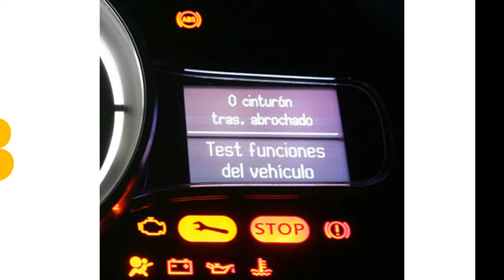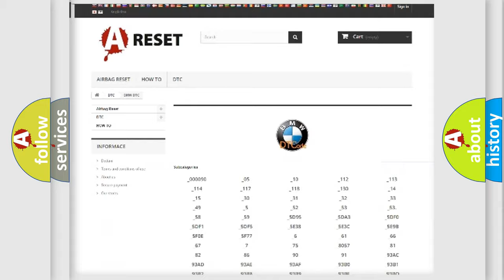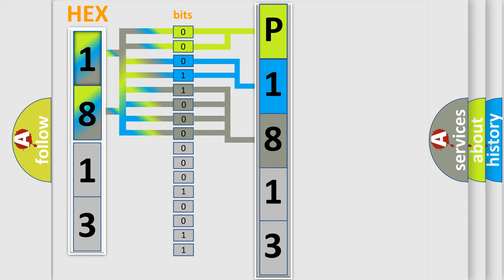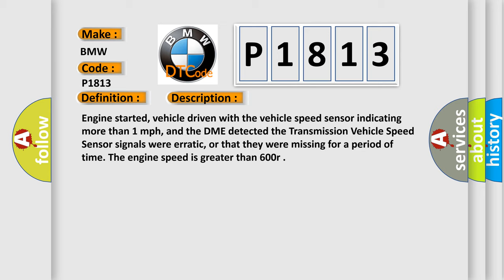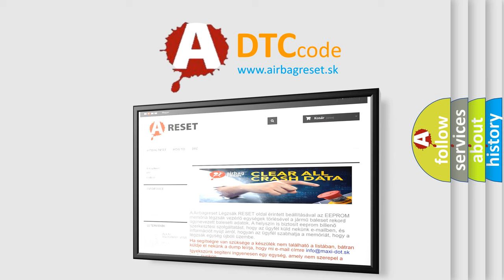DTC BMW P1813 Short Explanation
Contents:
0:21 Basic DTC analysis according to OBD2 protocol standard.
1:48 Insight into programming
2:58 A diagnostically understandable description of the Diagnostic Trouble Code
3:05 Basic error definition

Make
BMW
Code
P1813
Definition
Output Speed Sensor Circuit Malfunction Lower Threshold
Description
Engine started, vehicle driven with the vehicle speed sensor indicating more than 1 mph, and the DME detected the Transmission Vehicle Speed Sensor signals were erratic, or that they were missing for a period of time The engine speed is greater than 600r
Cause
TVSS signal circuit is open
TVSS signal is shorted to chassis ground
TVSS signal is shorted to sensor ground
TVSS assembly is damaged or it has failed